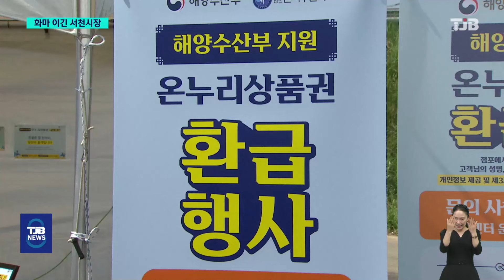화마 딛고 석 달 만에 재개장..서천시장 웃음꽃｜ TJB 대전·세종·충남뉴스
【 앵커멘트 】

지난 1월 발생한 대형화재로
매장 220여곳이 잿더미로 변했던
서천특화시장이 석 달 만에
다시 문을 열었습니다.

비록 가건물에 만든 임시 시장이긴 하지만,
모처럼 손님들의 발길이 이어지면서
실의에 빠졌던 상인들에게는 새출발을
다짐하는 시간이 됐습니다.

김진석 기자가 현장을 다녀왔습니다.